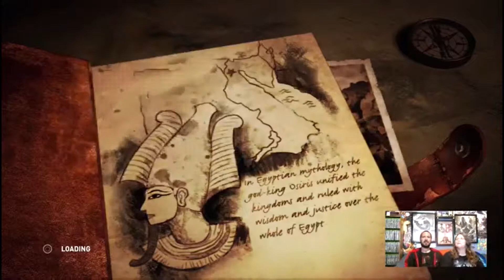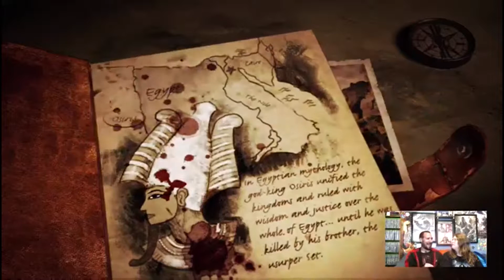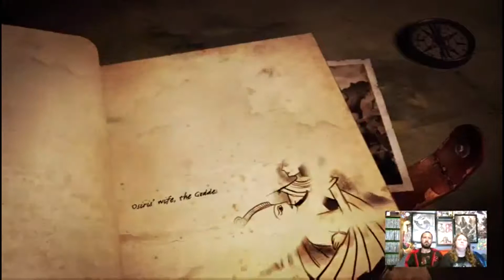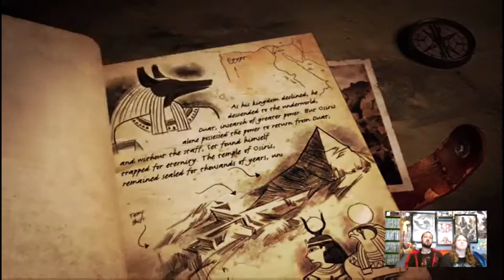FireMoonRose-Play S1: E1: Let's Co-op Play Lara Croft And The Temple Of Osiris Part 1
Welcome to FireMoonRose-Play a new series in the Rose-Play Universe. Here on FireMoonRose-Play Aurian MoonRose & Sol WildFire sits down and plays games together either co-op or taking turns. This Season we sit down to play Lara Croft and The Themple of Osiris. Today starts the adventure and bad luck for Lara and Carter as well as a curse and meeting some very interesting but weaker gods then we'd like. NEW EPISODE FRIDAY OCTOBER 13, 2017.